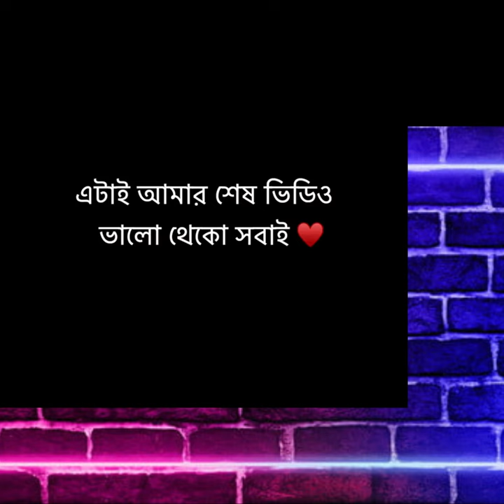দিদি যখন অটো চালায়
Title  👇
Satisfying. ASMR That Makes You Calm Original Satisfying Videos PART - 1